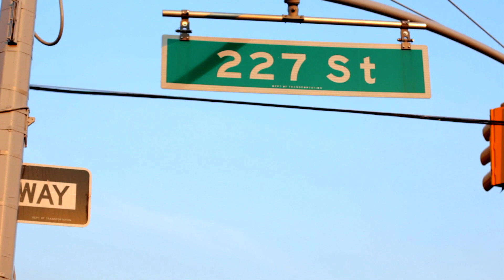Bookstore - "Nah mek dem kill mi" Music Video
Bookstore
Nah mek dem kill mi
Dir & Editor J.Michaels Production
Dynasty Records
FOLLOW BOOKSTORE: @Bookstore77  FACEBOOK: DEALWIDIT